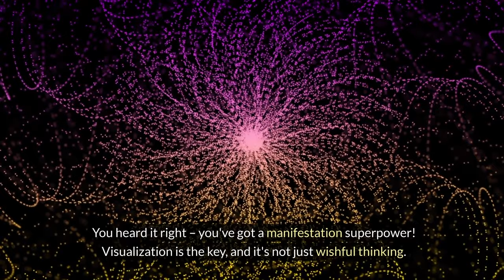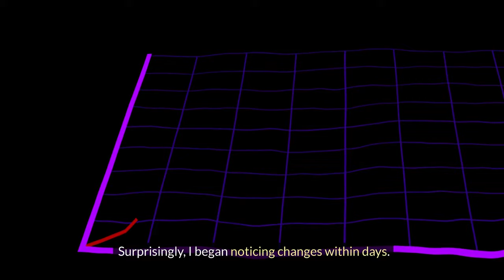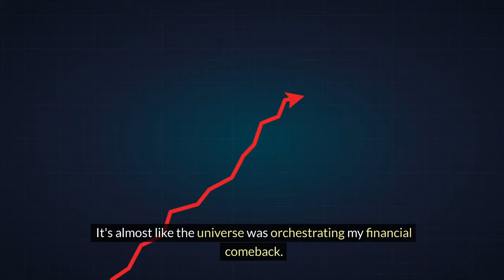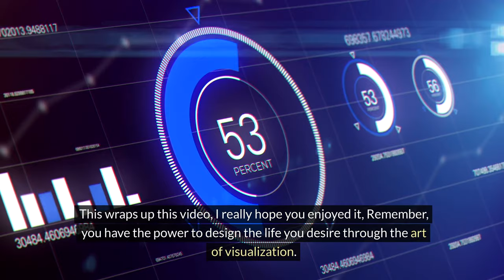This is How I always get what I Visualize Within Days!!| Law Of Attraction🌟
✨ This is How I Always Get What I Visualize Within Days 🌟

🎉Unlock the secrets to manifesting your visions rapidly in this video -  Dive into proven techniques and practical tips that can turn your dreams into reality faster than you ever thought possible. Don't miss out on this transformative insight that could change the way you approach your goals.

🔍 Additional Tags and Keywords